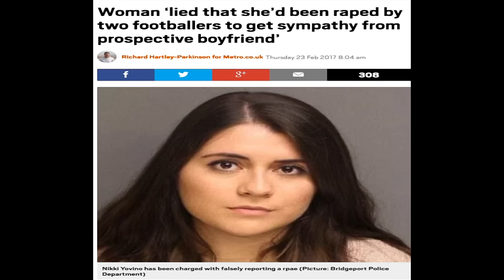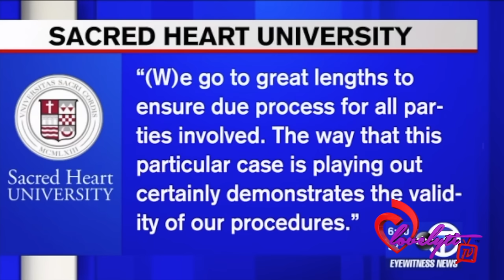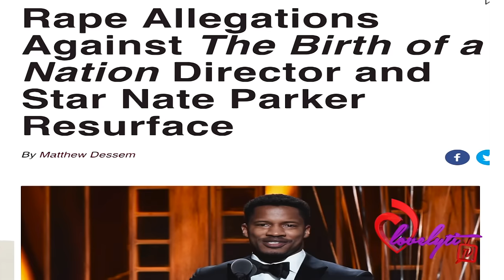Woman feared she would lose her love interest~so she lied about being r@ped by 2 football players